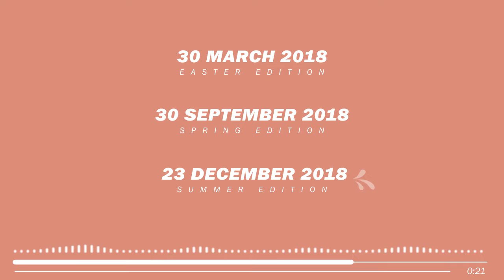Rural Social Market 2018 Date Guide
Rural Social Market is a community event which was established in the north of Limpopo in 2017. The aim and purpose of the event was to make a platform for local brands and talent to recognized by a broader audience. The success of the 1st event paved a way for more events in the year 2018 as the fans demanded.